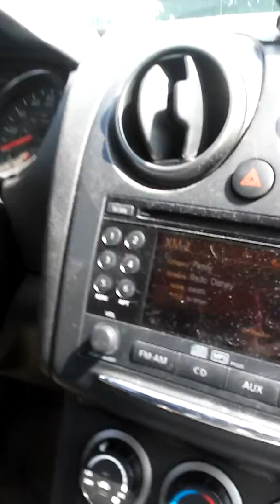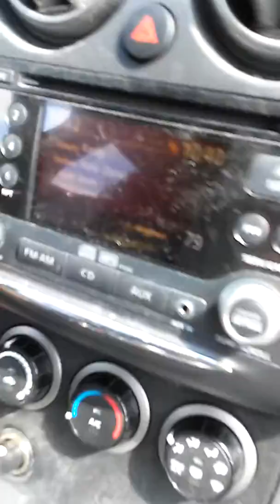BTS "SO WHAT" Played On Radio Disney On My BIRTHDAY!!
I was in my dad's car by myself when the song played on my Birthday. I kinda freaked out and SUNG along but I sing bad. My voice also CRACKED, and I kinda MESSED up on the Korean words. Oh well.